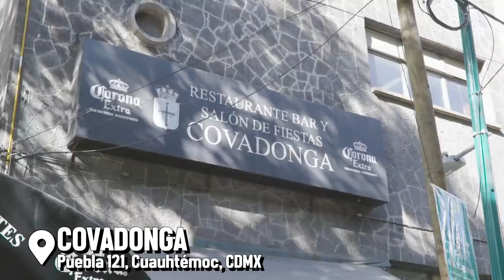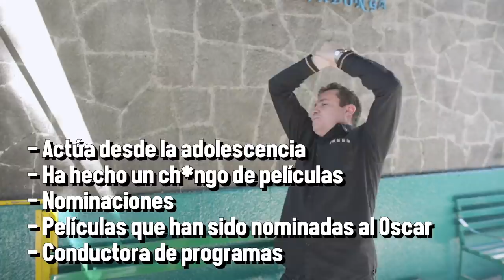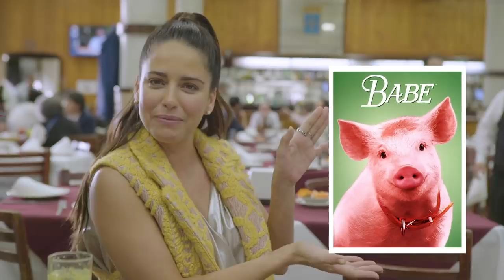CANTINEANDO CON ANA CLAUDIA TALANCÓN - ÑamÑam (Episodio 101)